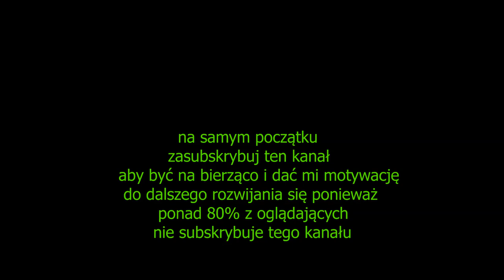Szklarska poręba /1 część na 2 z pierwszego dnia / podjazd pod wysoki kamień / 06.06.2020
film z kolejnego wyjazdu tym razem jednak jechaliśmy ze Szklarskiej poręby a nie z Karpacza

Zapraszam na instagram mój,klubowiczów jak i samego klubu